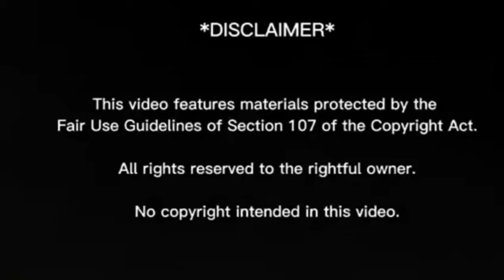Sab logo nai di sana javed and shohaib malik ko galiyan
1) This video has no negative impact on the original works(it would actually be positive for them
2) This video is also for teaching purpose